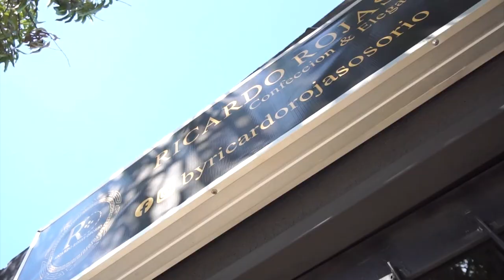EXTRANJERO FUE HALLADO SIN VIDA EN EL PATIO DE LA RESIDENCIA DONDE VIVÍA